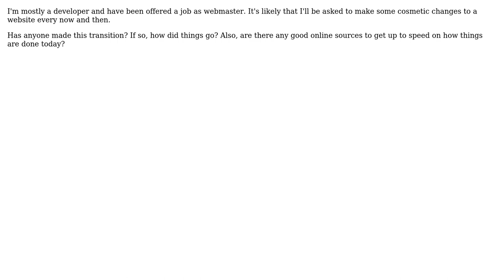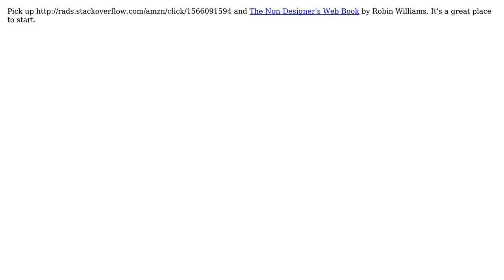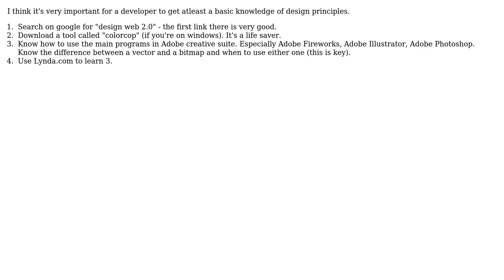Software Engineering: Learning graphical design as a developer (4 Solutions!!)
Software Engineering: Learning graphical design as a developer

With thanks & praise to God, and with thanks to the many people who have made this project possible! | Content (except music & images) licensed under CC BY-SA | Music | Images & others | With thanks to user Michael Brown user jlnorsworthy user James P. user Imran Omar Bukhsh user Adam Lear and the Stack Exchange Network Trademarks are property of their respective owners. You are responsible for your own actions.